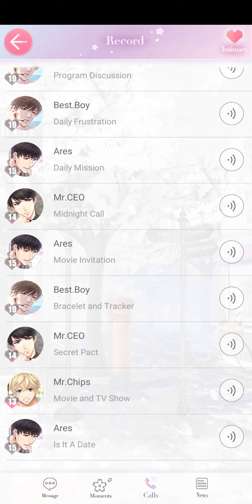Mr Love Queens Choice Victor (Secret Pact) (Phone Call)